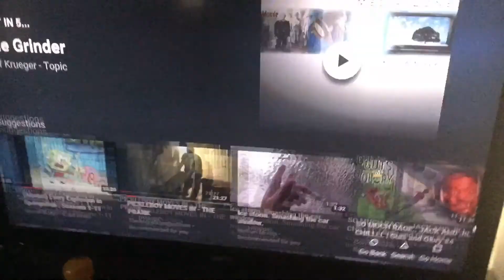Spongebob and Patrick get stung by a jellyfish